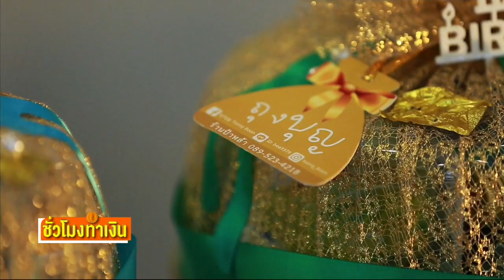ถุงบุญสร้างรายได้จากออนไลน์ l Highlight ชั่วโมงทำเงิน